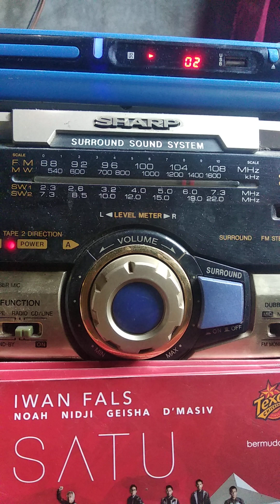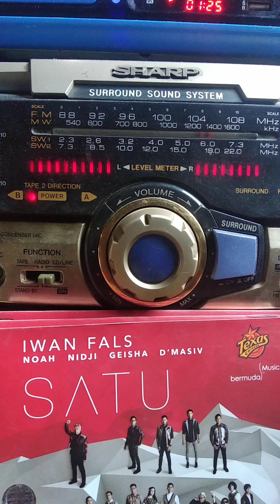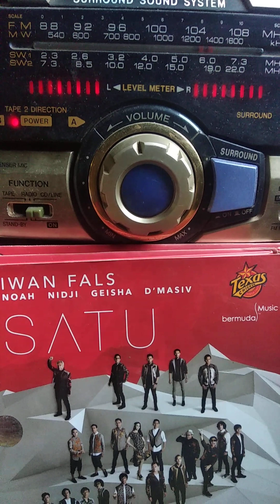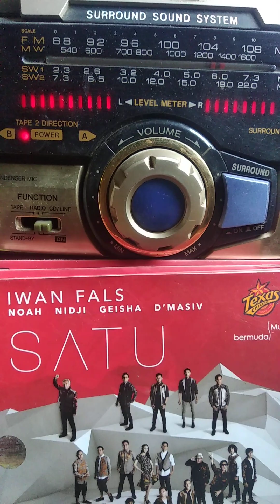Geisha & Iwan Fals ~ Tak Seimbang